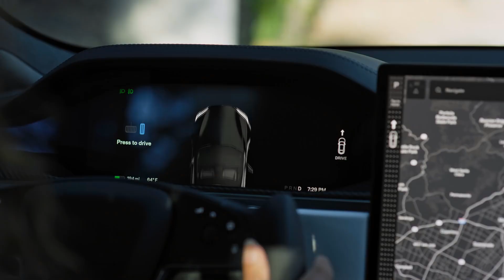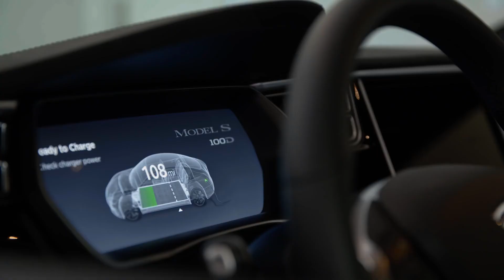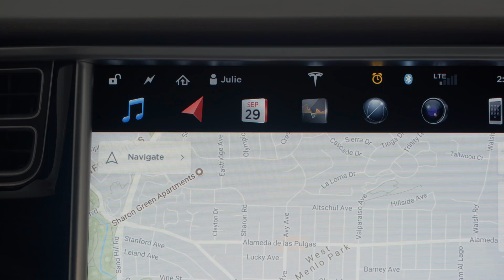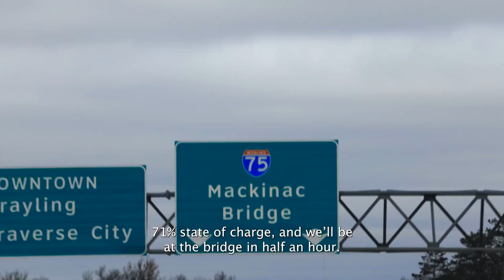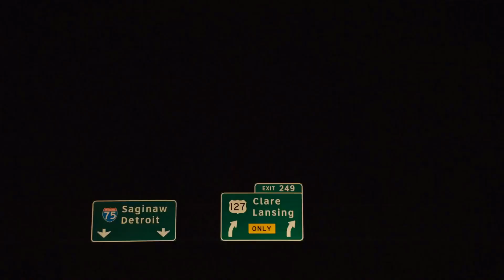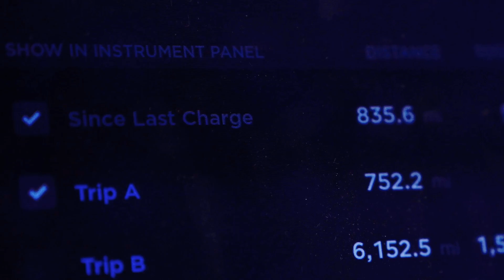ALERT: TESLA Model S Receives NEW Range Of Almost 800 MILES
EVs have grown in popularity dramatically in recent years, although they still have a lower adoption rate than their gas-powered counterparts. One of the primary reasons why consumers are hesitant to commit to an electric vehicle is range anxiety but, what if there was a battery capable of providing over 800 miles of range to an EV the size of a Tesla Model S? That's exactly what a Michigan-based battery technology startup claims to have. Its proof-of-concept battery allowed this Model S to go 800 miles straight, without needing to be recharged. Can’t believe it? Well, keep watching to find out how.

Welcome to Motordeck, where we give you the latest automotive news on the world's top car manufacturers and their technological innovation.  Our focus is to delve into everything auto, ranging from new EVs, to hybrid cars, to gas guzzlers.  Whether you want insight into the world's electric revolution or to get a sense of that billionaire lifestyle, you can find it all here at Motordeck.